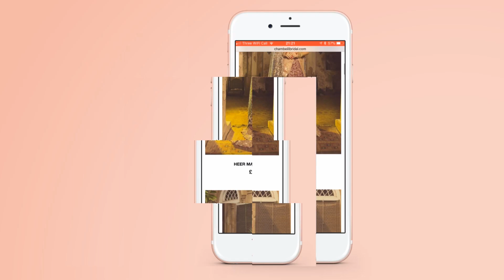CHAMBEILI® BRIDAL LUXURY WEBSITE LAUNCH - OFFICIAL TRAILER #1 (HD)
chambeili® Bridal has arrived.

Our new site is now live with lots of outfits to choose from for any occasion from runway to luxury prêt - all can be made-to-order in any colour and bespoke customisation.

We have designed the site so it is responsive on all devices and runs fast. Customers who place made-to-order will be able to signup to a My Account where we will provide order status updates.

chambeili® Bridal offers a highly customised luxury wear service which includes Bridal, Nikaa, Mehndi, Formal, Semi Formal and Pret Wear available for made-to-order from Pakistan’s leading designers Faiza Saqlain, Zonia Anwaar and Hamza Anwar.